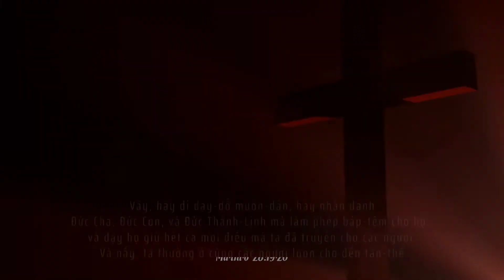TUỔI THIẾU NIÊN - Mục sư Joshua Trầm